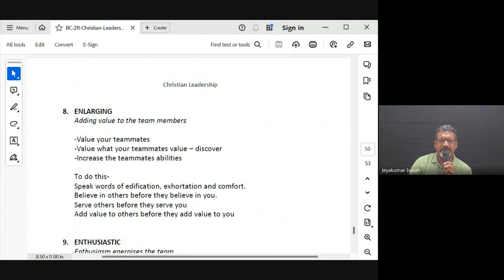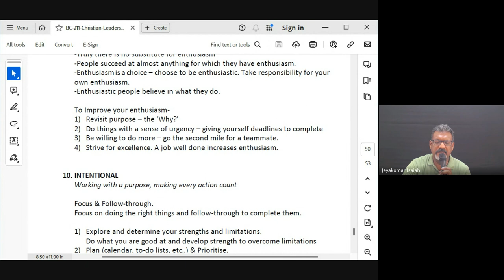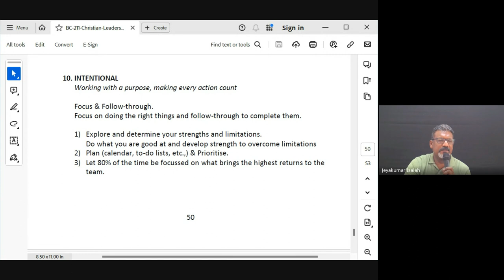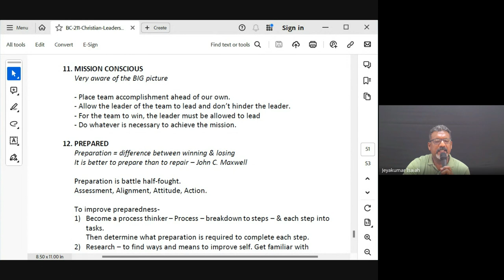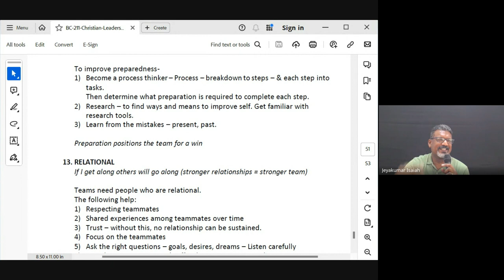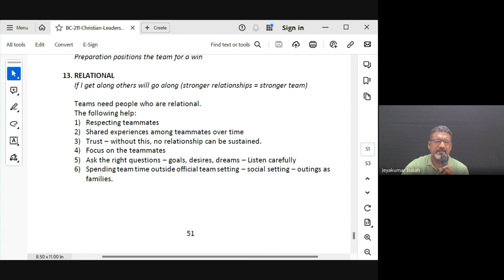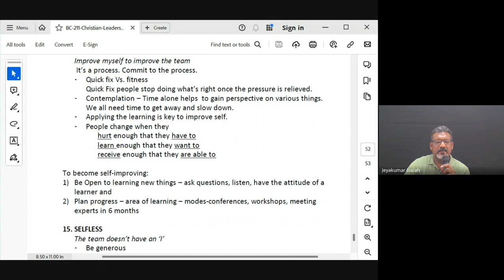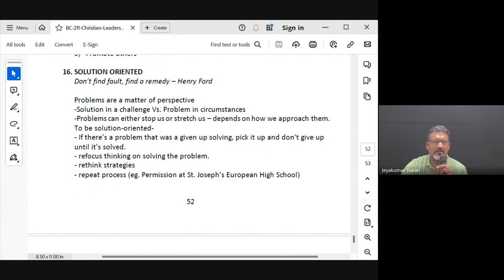Christian Leadership | Lecture 19: BC211-CL-20240402